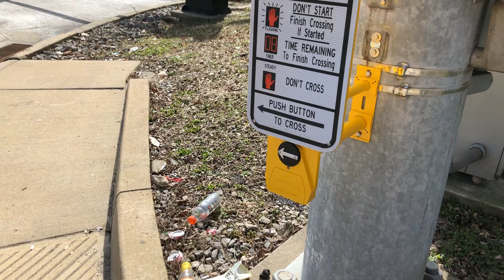Campbell Guardian - W. Carson St. & Wabash | South Shore, Pittsburgh , PA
[Recorded: 2/17/2020]
This is a mast arm signal that was installed during the Wabash Tunnel refurbishment. During the W. Carson St. project, they replaced the lights, pedestrian signal heads, and pedestrian buttons with Campbell Guardians. This signal is often either on flash, or is just stuck on green when there's no traffic from Wabash. The pedestrian signal's always on hand by default, but it comes-on when you press the button, and counts-down and goes back to hand until the next person presses it. I’m not sure why the APS was disabled on the one button.

SIGNAL INFO:
8" heads: N/A.
12" heads: McCain (aluminum; originally Peek Aluminum).
Pedestrian heads: McCain (aluminum) 16" with Leotek LEDs (originally McCain (aluminum) 12" with Dialight LEDs).

PLEASE NOTE: If anyone's face appears in the video and would like to be blurred-out, please let me know, and I'll try my best to do so.